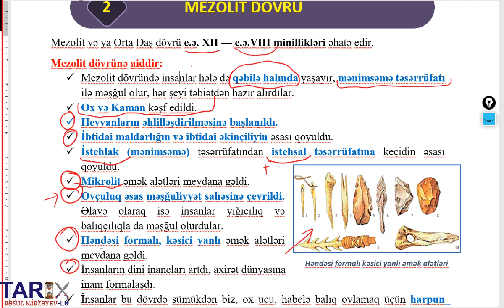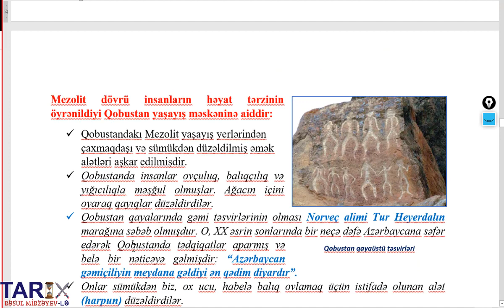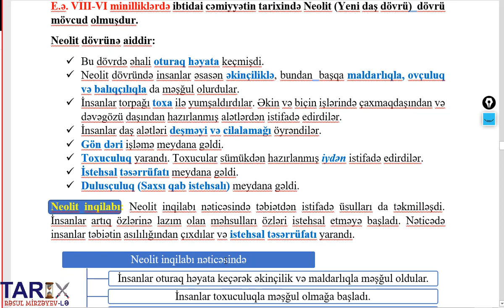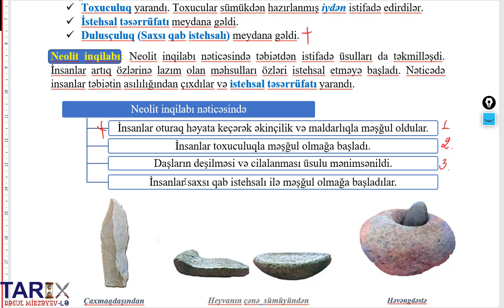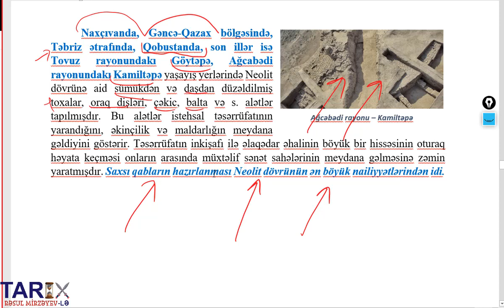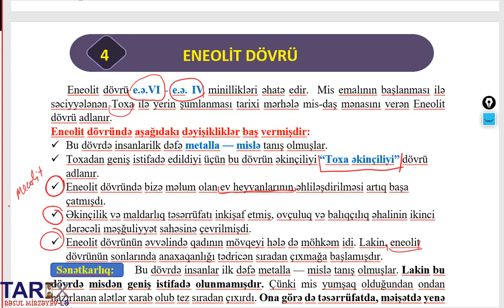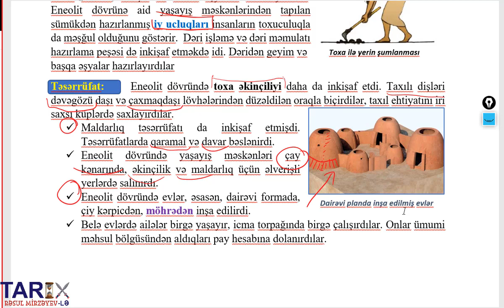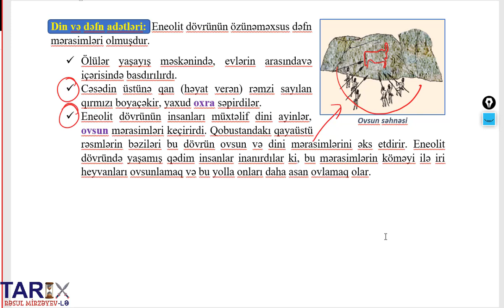Mezolit, Neolit, Eneolit dövrləri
Online hazırlıq istiqamətləri:
-Abituriyent hazırlığı
-MİQ hazırlığı
-Sertifikasiyaya hazırlıq